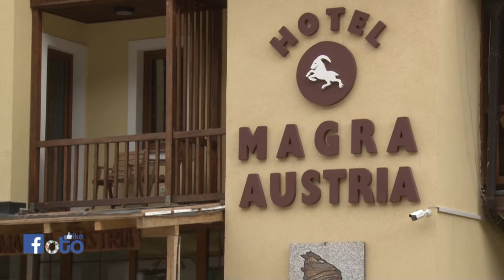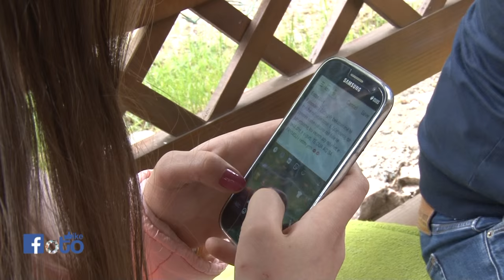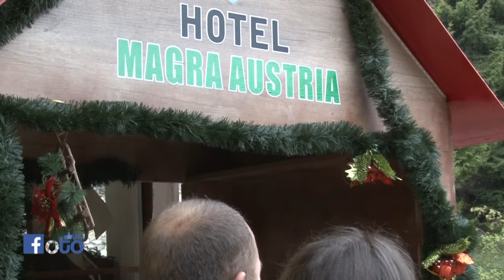Foto Like - Ylber dhe Mirlinda (Bogë-Rugovë)